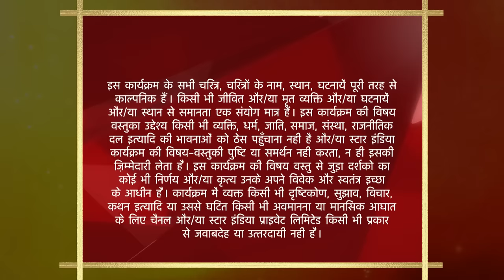Saath Nibhaana Saathiya | Kokila ne bheja Urmila ke ghar ek special gift!